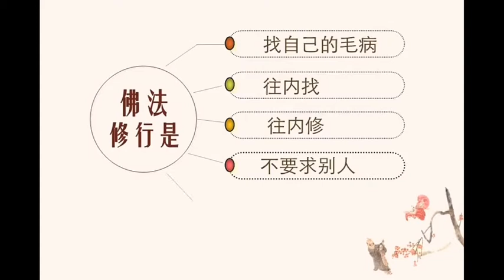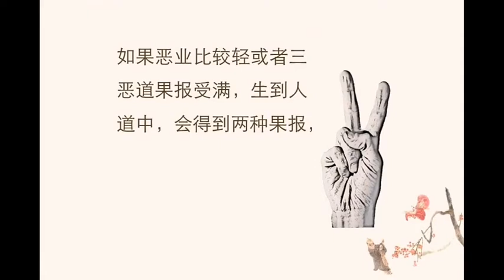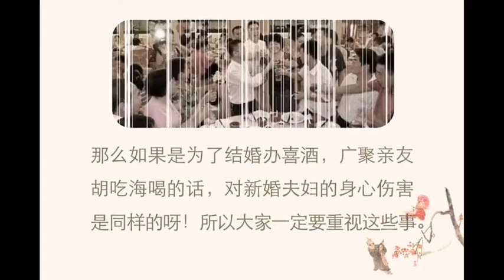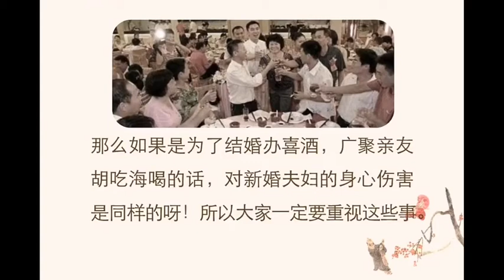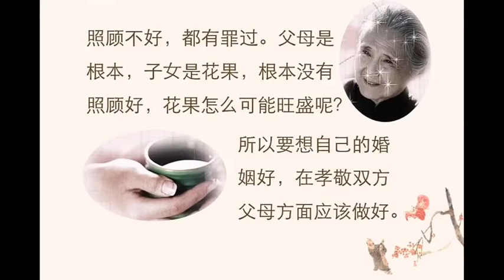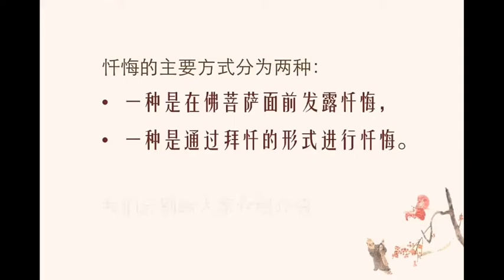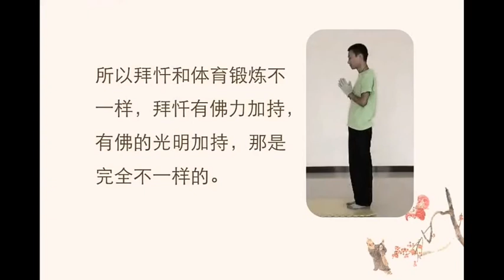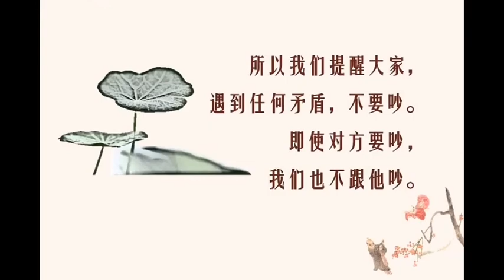《婚姻与忏悔》教育片，愿天下姻缘皆幸福圆满。